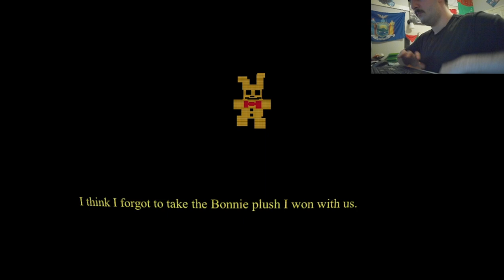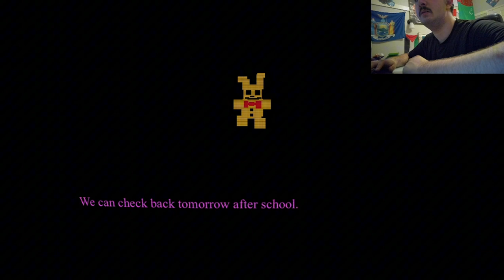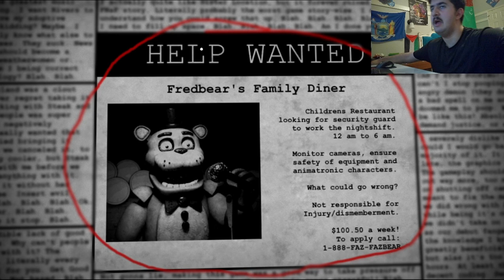playing fnaf fredbear pizza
i got jumpscare twice and it very fun
go play